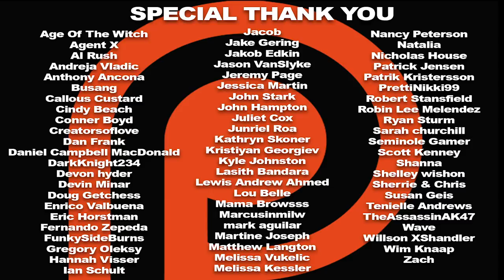Game of Thrones Season 3 Episode 7 'The Bear and the Maiden Fair' REACTION!!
Jon Snow, Ygritte and the Wildlings travel south of the Wall. Talisa tells Robb Stark that she's pregnant. Arya Stark runs away from the Brotherhood. Daenerys Targaryen arrives at Yunkai. Jaime Lannister continues down redemption road as the torture of Theon Greyjoy continues. Here's our reaction to season 3, episode 7 of GameOfThrones.

A Special Thank you to our Patrons:
Denis Dupuis, Jane Schnedler, Jenn Kenning, She She, Leopoi, Iopoel, Daniel Grund, Willy Mertz Domécq, Angelique, Jimmy H, Gary Allenby, Steve Hagan, Becky Kinser Arthur, Jarron Khan, Rekha Robinson, LeiWu7